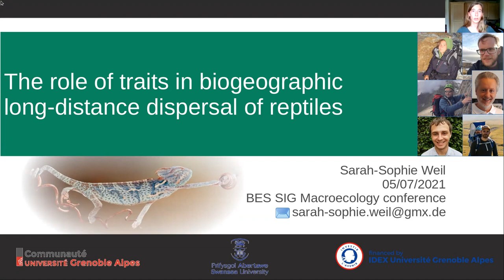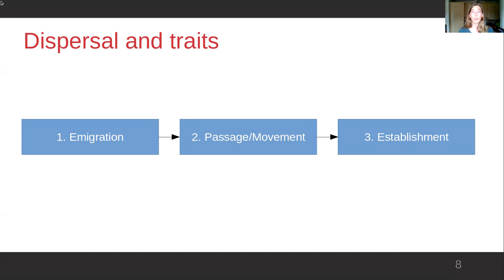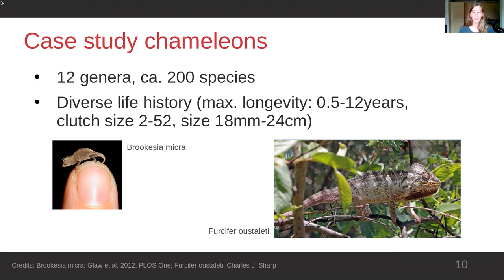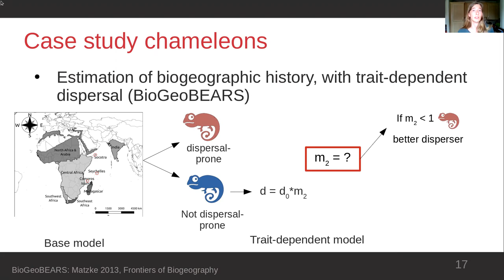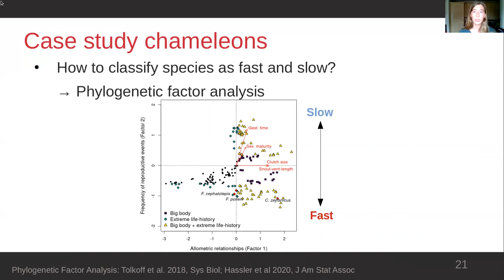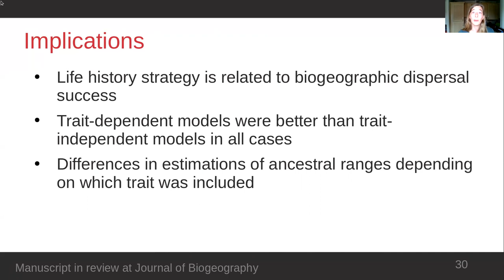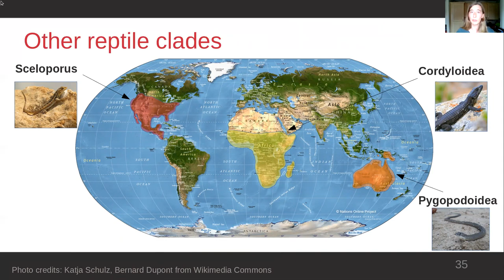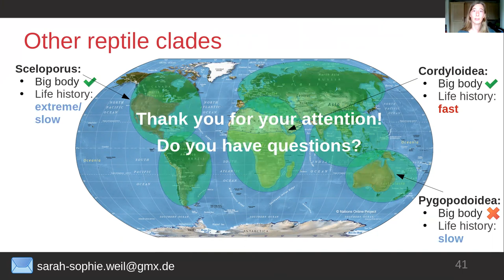Sarah-Sophie Weil: The role of traits in biogeographic long-distance dispersal of reptiles